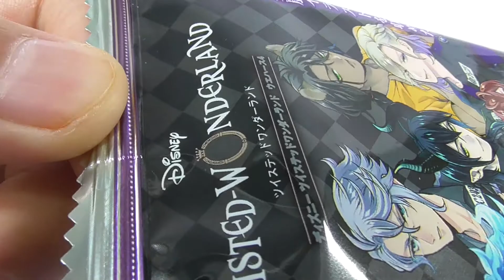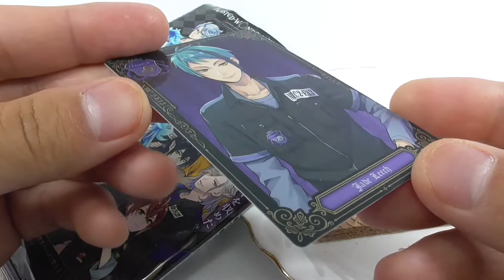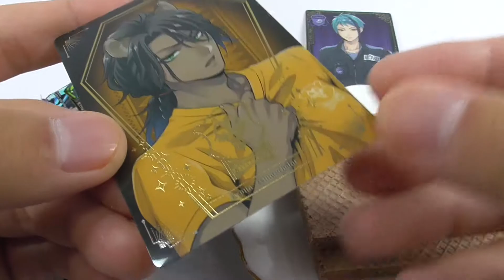ディズニー ツイステッドワンダーランド/ツインウエハース4 Disney Twisted Wonderland Wafer 4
『ディズニー ツイステッドワンダーランド』のカード付ウエハース4弾が登場！

今弾も全種新規オリジナルアートでナイトレイブンカレッジ全22寮生をラインナップ！
ウエハースも個包装のチョコウエハース2本入り。
カードは全種キラキラのホロ仕様です。

The fourth set of wafers with cards from "Disney's Twisted Wonderland" is here!
The fourth set contains cards of all 22 dormitory students of Night Raven College in their sportswear!